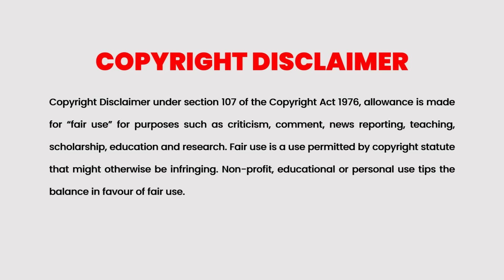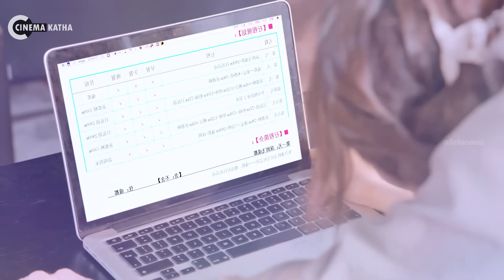My Naughty Assistant Explained In Malayalam | Chinese Movie Malayalam explained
My Naughty Assistant

Young actress Zhang Duo Duo witnesses her boyfriend cheating and accidentally gets the protection of popular star Xing En Chen. Then, she begins a relationship with him. The two hearts gradually attract each other and draw closer together. He gives up his dreams and fame for her, and she gives up love for him and travels far from home. The two finally end up together with joint efforts.

Cinema Katha
Malayalam Podcast
Movie explained
movie explained
Movie review
movie explanation

I don't have real-time data, but as of my last knowledge update in January 2024, some Korean dramas that were popular or anticipated include:

"Our Blues" (2022): A romance drama starring Lee Byung-hun and Shin Min-ah.

"Snowdrop" (2021): A historical drama featuring Jung Hae-in and BLACKPINK's Jisoo.

"Our Blues" (2022)
"Snowdrop" (2021)
"Twenty-Five Twenty-One" (2022)
"Forecasting Love and Weather" (2022)
"Reflection of You" (2022)
"Yumi's Cells" (2021)
"The Red Sleeve" (2021)
"One Ordinary Day" (2021)
"Happiness" (2021)
"Now, We Are Breaking Up" (2021)
"Jirisan" (2021)
"Inspector Koo" (2021)
"The Silent Sea" (2021)
"Lovers of the Red Sky" (2021)
"Dali and Cocky Prince" (2021)

explanation movie
Mallu explainer
The Trunk
Death’s Game Part 2
Goodbye Earth
korean movie in tamil explanation
movie roasting